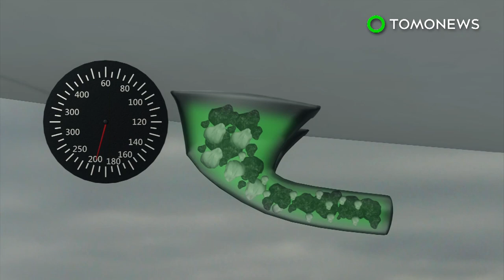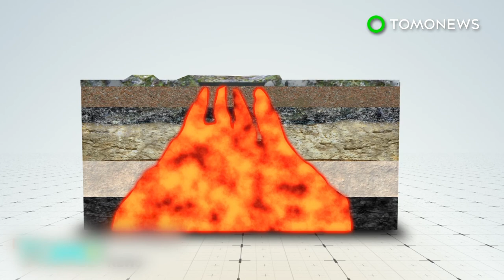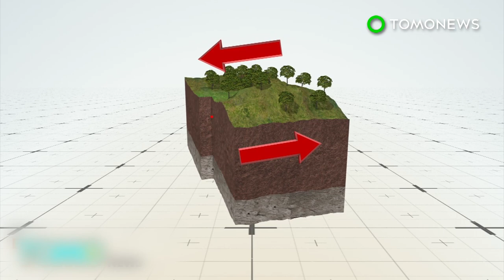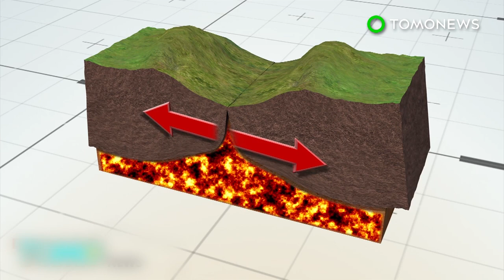Volcanic eruptions: Planes warned after Bogoslof volcano erupts in Alaska - TomoNews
ALEUTIAN ISLANDS, ALASKA — The Alaska Volcano Observatory sent out a warning to all aircraft following an eruption at the Bogoslof volcano — the latest in a series of eruptions that first began in December 2016.

CNN reports that airlines were placed on high alert on Saturday after Alaska’s Bogoslof volcano erupted at 10:15 a.m. A cloud of ash was sent up more than 30,000 feet into the air over the Aleutian Islands, which is a key flight path between Asia and North America.

Once ash enters an aircraft engine, glass in the ash melts as it passes through the plane’s combustion chamber, which operates at temperatures as high as 1,500 degrees Celsius.

The molten glass particles then stick to the turbine blades and bring them to a standstill. This can cause the engines to stall

The particles in the ash can also block the pitot tubes, which act as airspeed sensors. The blockage would give the aircraft false airspeed readings, which could be overlooked by the pilots.

The red alert was downgraded to orange on Sunday after no further ash emissions occurred.